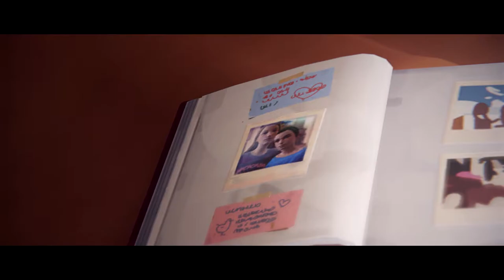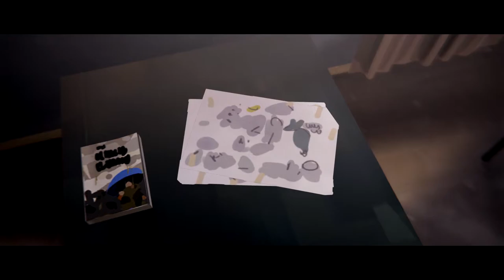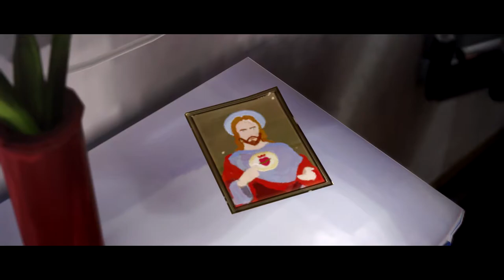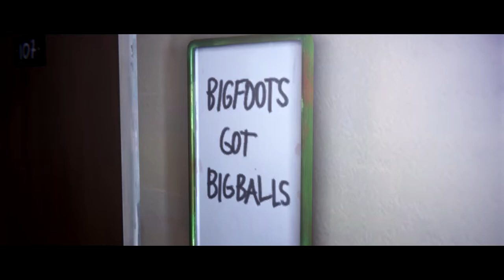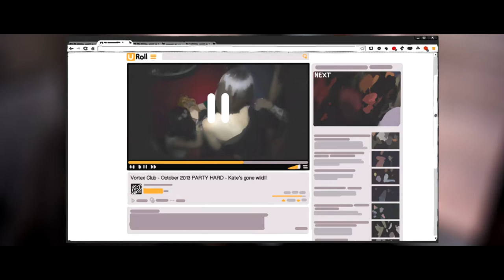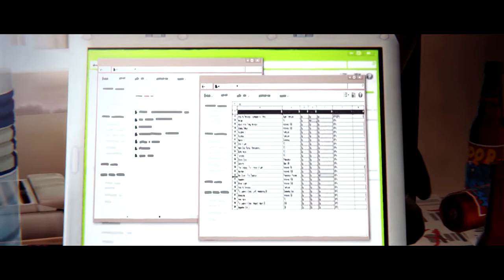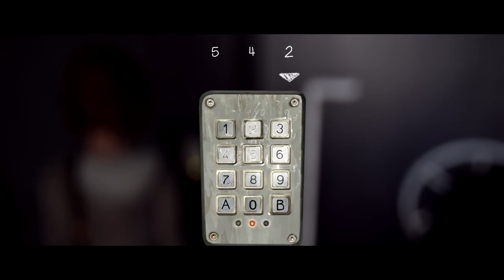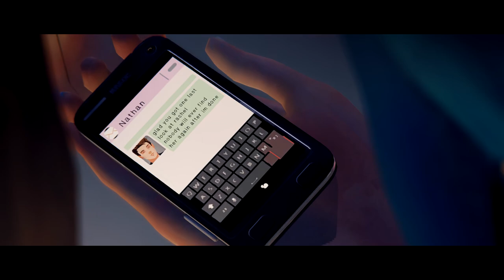Life Is Strange [Original]: Episode 4 - The Movie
Max realises that changing the past can lead to painful consequences and that time is not a great healer. Her investigation into the disappearance of Rachel Amber begins to reach a thrilling conclusion as she finds the Dark Room.

Life Is Strange Description:
The plot focuses on Max Caulfield, an 18-year-old photography student who discovers that she has the ability to rewind time at any moment, leading her every choice to enact the butterfly effect. The player's actions will adjust the narrative as it unfolds, and reshape it once allowed to travel back in time. Fetch quests and making environmental changes represent the forms of puzzle solving in addition to using branching choices for conversation. Development of Life Is Strange began in April 2013. It was formed with an episodic format in mind, for reasons both financial and creative. The developers conducted field research on the setting by traveling to the Pacific Northwest, and subverted known archetypes to make the characters. Player feedback influenced the adjustments made to the episodes. Story and character arc serve as the central point in the game.

Developer: Dontnod Entertainment
Publisher: Square Enix
Engine: Unreal Engine 3
Platform: PC, Android, iOS, Linux, OS X, PlayStation 3, PlayStation 4, Xbox 360, Xbox One
Release: 28 July 2015
Mode: Single-player